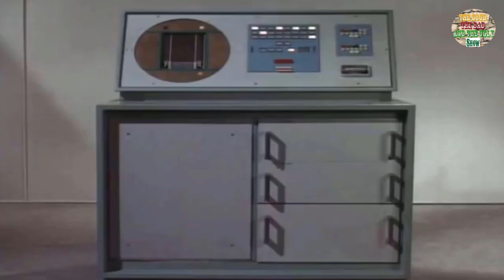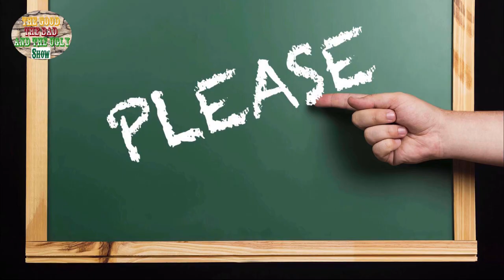Remembering Peter Tork